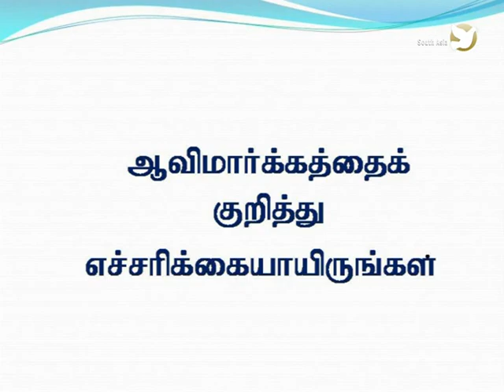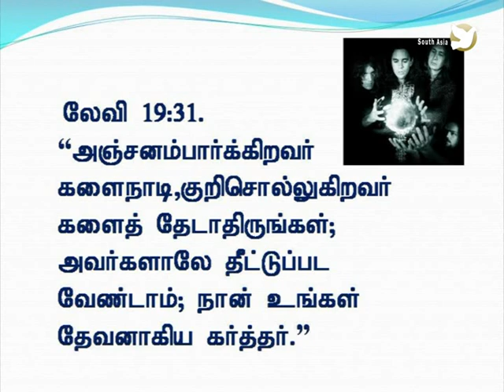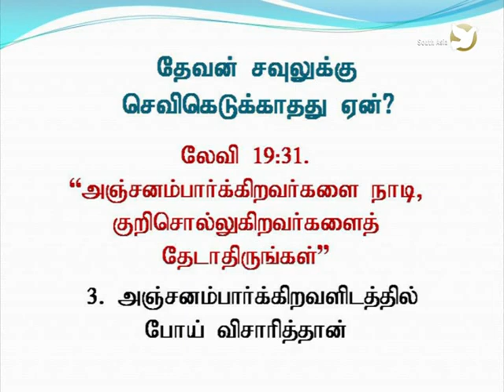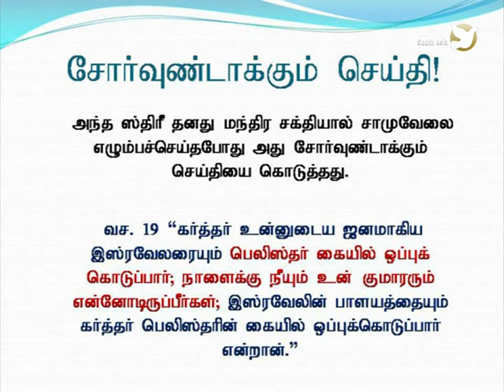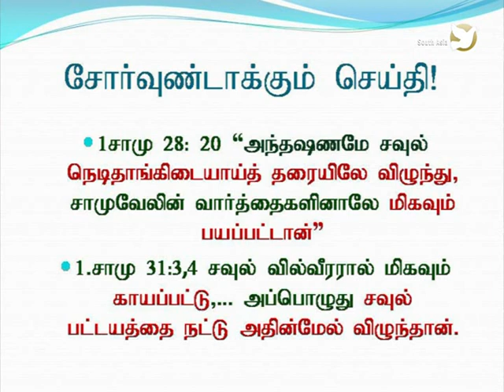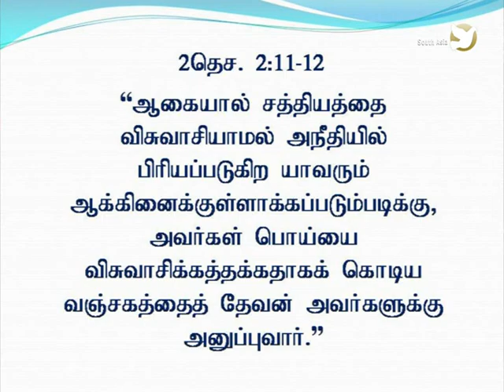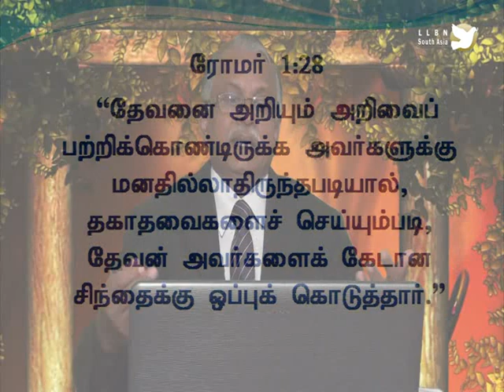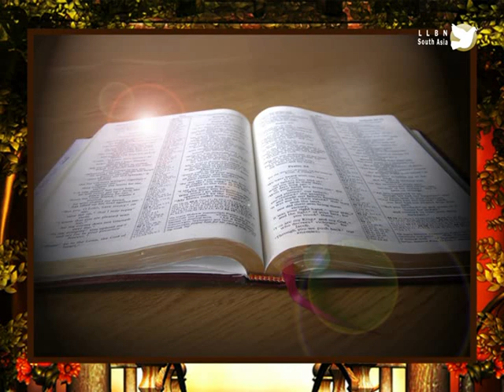LLBN South Asia│Sermon│ஆவியோடு பேசுவது│Tamil│Pr. Paul Edison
Sermon By: Pastor. Paul Edison
Language: Tamil